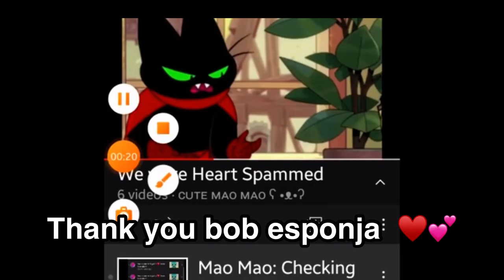Thank you for these videos.bob esponja and Harperishere :3